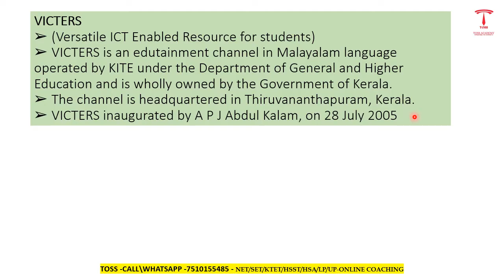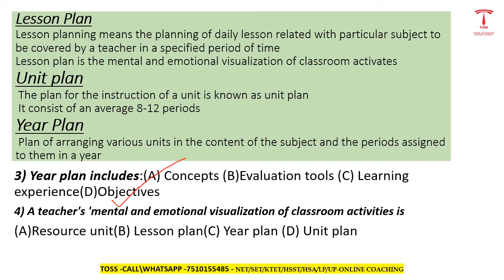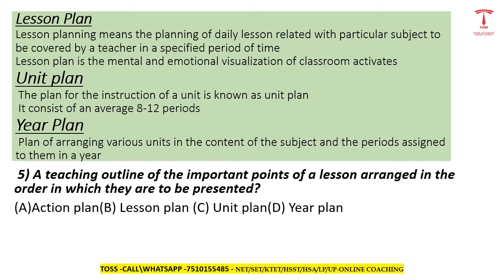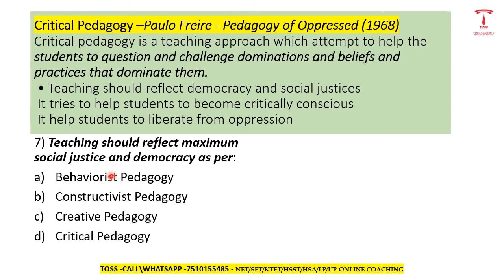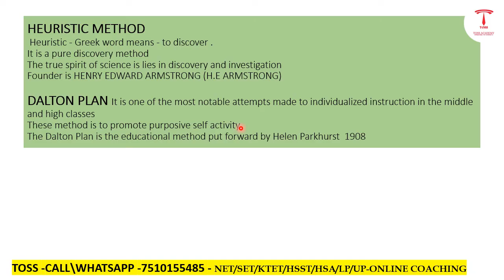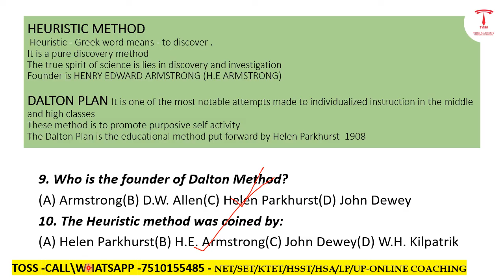Ktet category 3 natural science- pass മാർക്ക് നേടാൻ പ്രധാന ഭാഗങ്ങൾ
TET#KTETCATEGORY3#Keralateachereligibilitytest

COURSES:
KTET CATEGORY 1,2,3&4
PHYSICAL SCIENCE
NATURAL SCIENCE
SOCIAL SCIENCE
MATHS
ENGLISH
MALAYALAM
HINDI